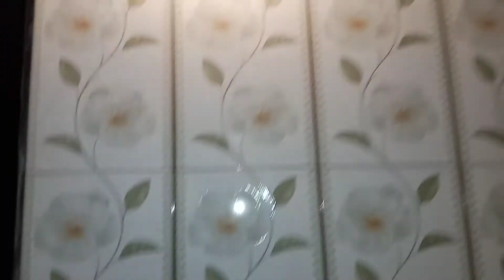toilet Design || bathroom||comode installed || moving shawer || PlumberJahid, বাথরুম ডিজাইন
বাথরুম ডিজাইন,